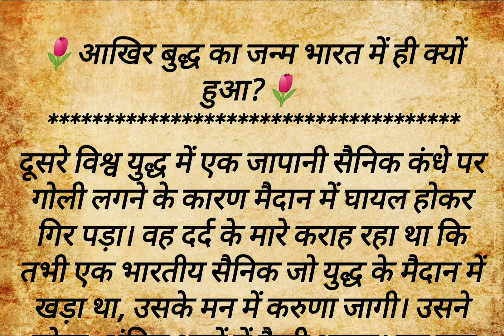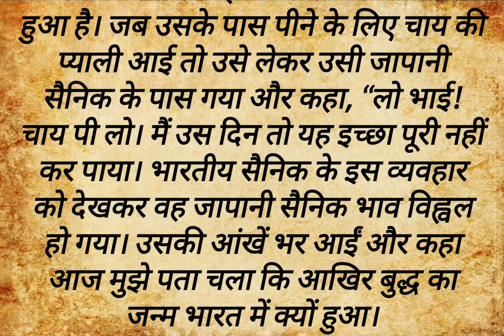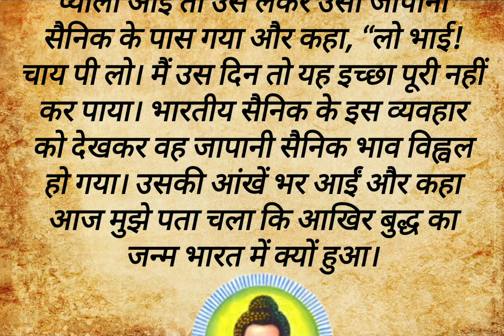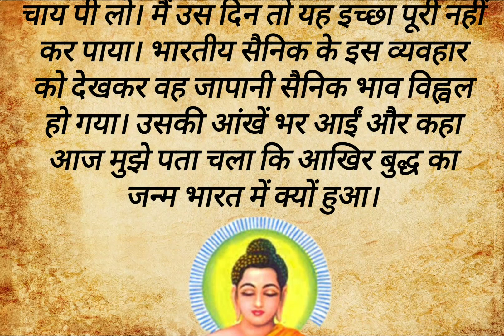बुद्ध का जन्म भारत में ही क्यों हुआ था ? लघु कथा । Why was Buddha born in India only? Hindi Story